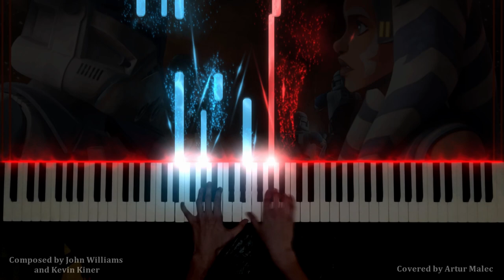STAR WARS: Clones Theme Order 66 || PIANO COVER